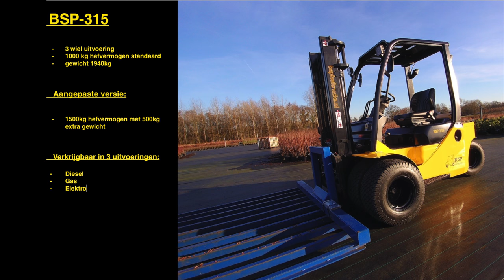BSP heftruck film